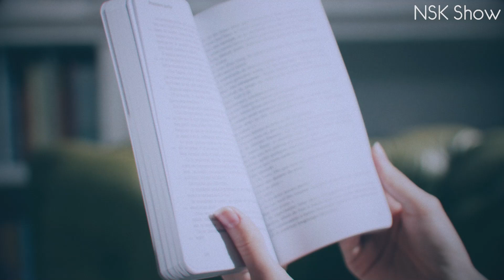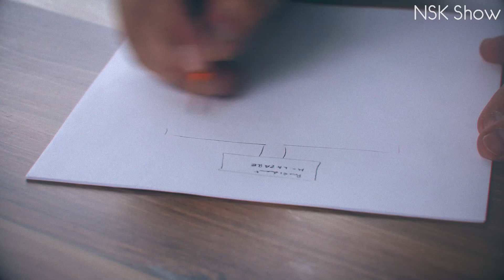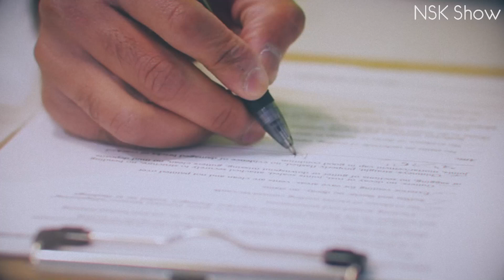как в СССР хотели растопить Арктику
В романе под названием «Мол «Северный» советский писатель-фантаст Александр Казанцев, в подробностях говорит об освоении Арктики путем строительства в Северном Ледовитом океане огромного мола. Именно благодаря молу стала возможной длительная навигация и частичное улучшение климата. Однако стоит отметить, что полет мысли разных ученых и инженеров был куда более масштабным, нежели у писателя-фантаста. Привет Вы на канале NSK Show и это безумные проекты СССР по освоению Арктики.